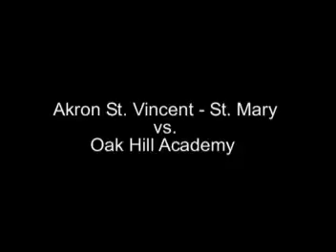Carmelo vs. Lebron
High school lebron james vs. carmelo anthony ballin